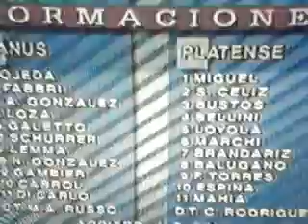LANUS 1- PLATENSE 1 (1993)